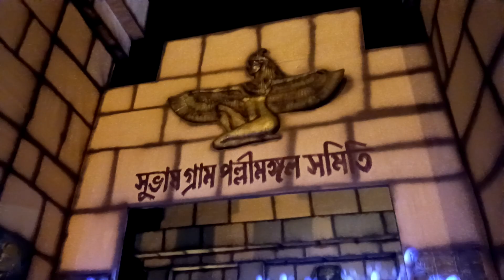subhasgram stn#onk late holo#durga ma